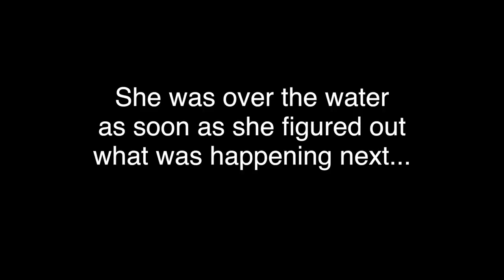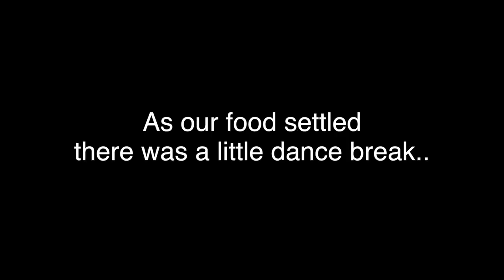SPIRIT of Baltimore | Baltimore Harbor Cruises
For this Live Rich Mommy Adventure I headed down home to Baltimore to celebrate my baby sis turning 23!  She's hilarious... and in this video you'll get to meet some of my other family members (who are also quite hilarious).  lol